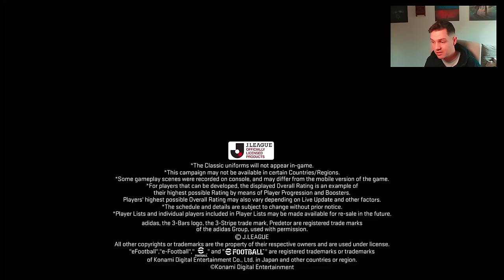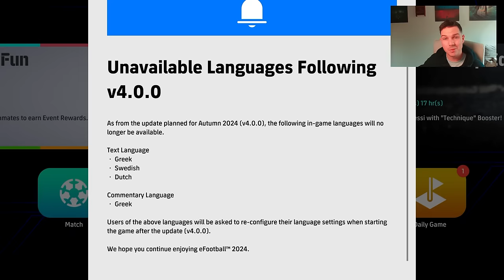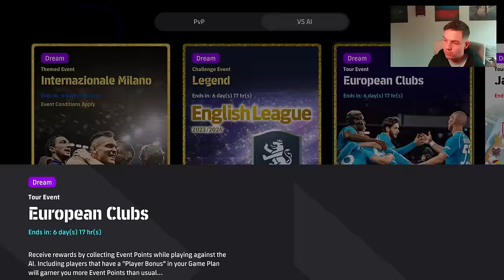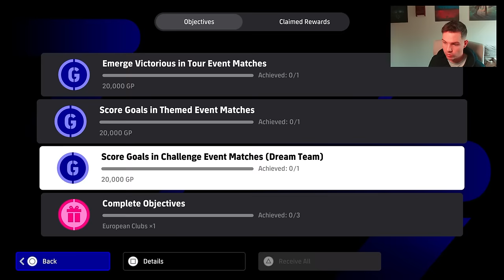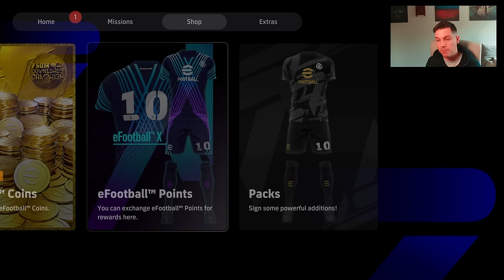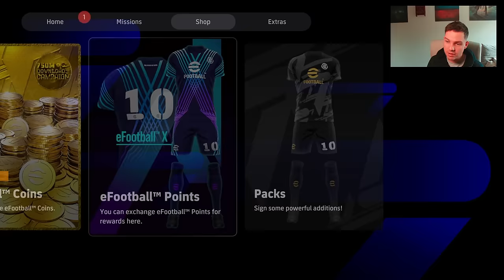NEW FREE PLAYERS, MESSI PACK, KITS & COIN SALE | eFootball 2024 Update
Another Thursday and another content refresh with the return of the BIG TIME MESSI pack, free players and new kit packs.